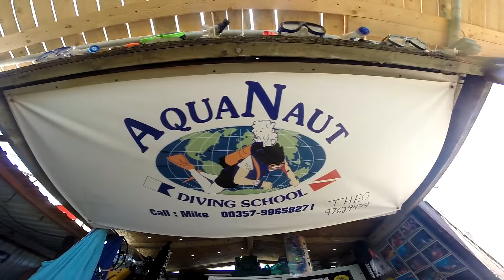Diving @ aquanaut green bay cyprus aug 2017